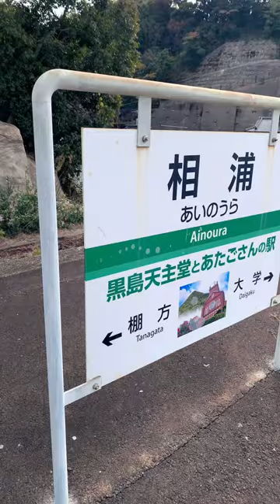松浦鉄道 相浦駅